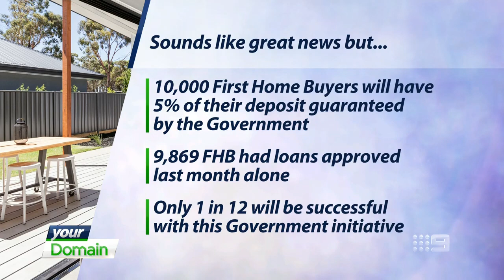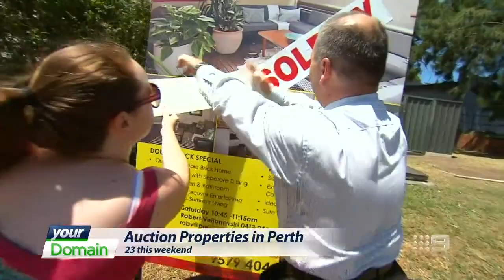Surprising price uplifts in Sydney and Melbourne | Your Domain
Two capital cities have had the biggest quarterly house price gains in three years. Here's what's been happening in property this week.

Domain is led by a team of property experts and provides tools and information for buyers, sellers and renters Australia wide.